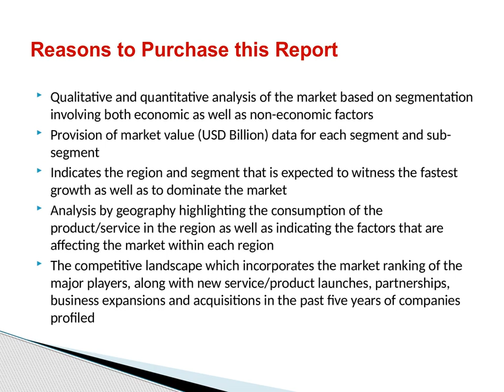Global Heavy Metal Detection Equipment Market Size, Share and Growth Outlook 2019 to 2025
The Heavy Metal Detection Equipment market report is a most important research for who looks for complete information on the Heavy Metal Detection Equipment market. The report covers all information on the global and regional markets including historic and future trends for market demand, size, trading, supply, competitors, and prices as well as global predominant vendor’s information. The forecast market information, SWOT analysis, Heavy Metal Detection Equipment market scenario, and feasibility study are the vital aspects analyzed in this report.